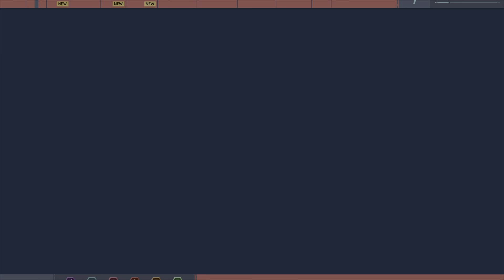Spider-Man Ep 6